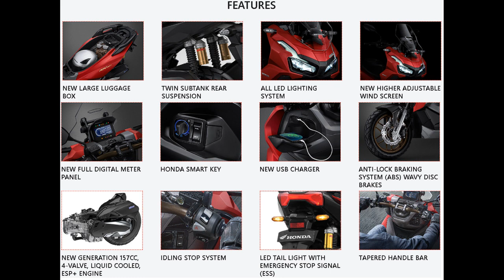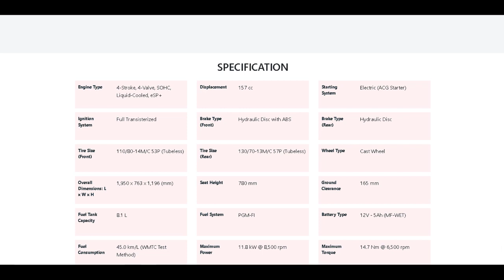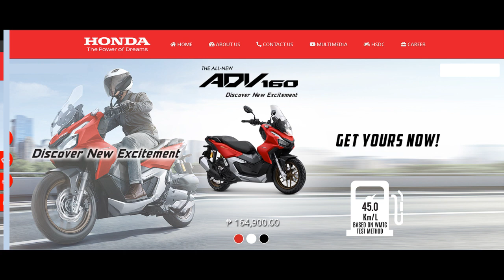Honda ADV 160 Best Motorcycle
All new honda ADV 160 CC
Huge Windscreen
4 Valves
New Color Variant